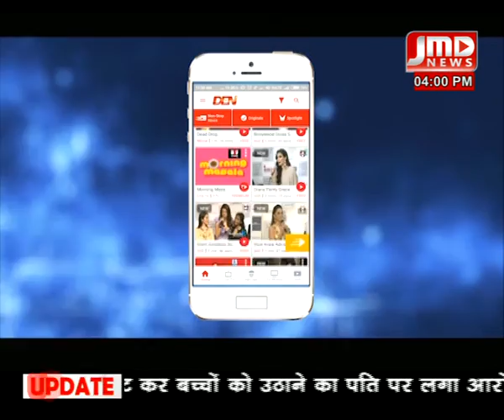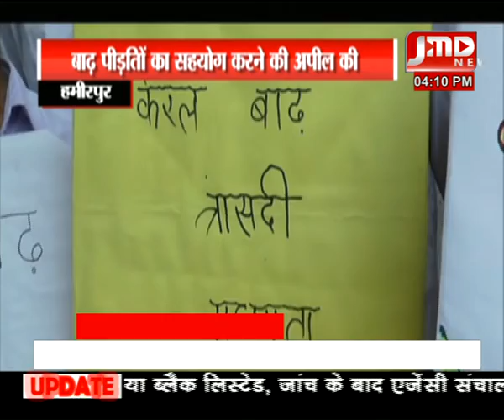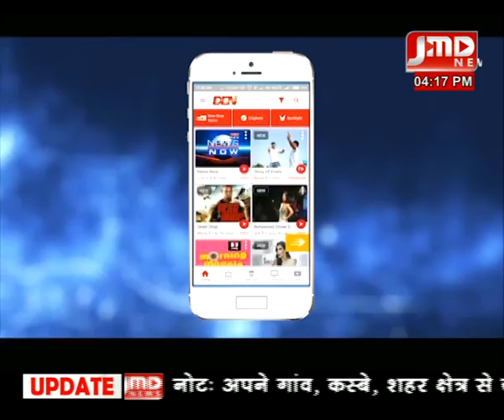न्यूज़ बुलेटिन - 07सितम्बर 18 / 04 PM